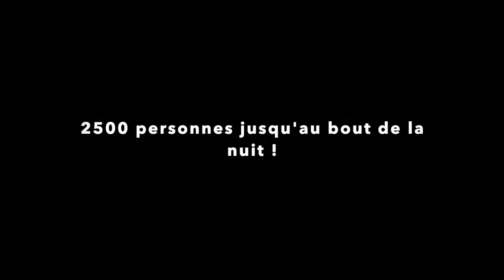Retrospective début d'année 2022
Petit résumé de nos principaux concerts de cette première partie de l'année 2022.